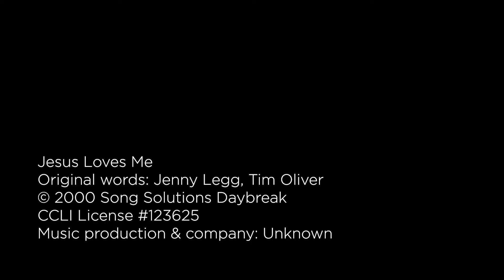JIVERS ONLINE FAVOURITES - JESUS LOVES ME